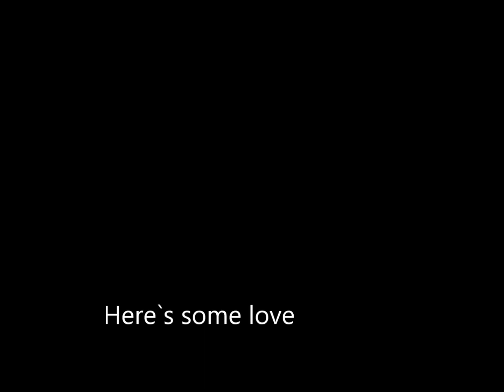Here`s Some Love - Heidi Hauge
Heidi Hauge cover of "Here's Some Love" from Tanya Tucker's sixth album, and would be the only number-one Country Album that she would have on the Billboard charts. The title song, "Here's Some Love," also was a number-one hit on the Country Singles chart (also #82 Pop and #25 Adult Contemporary). Written by Richard Mainegra, Jack Roberts.

The song lyric is pinned in comments area.